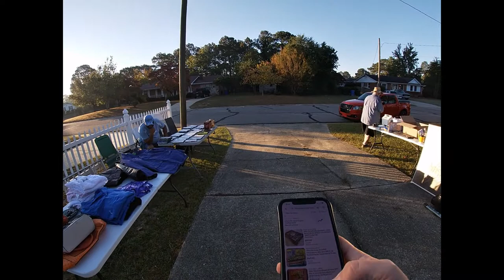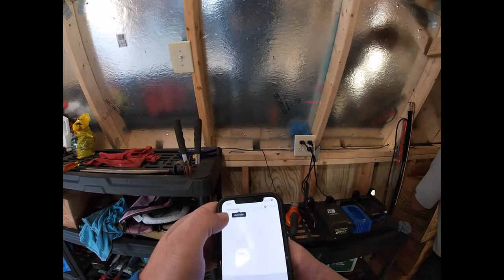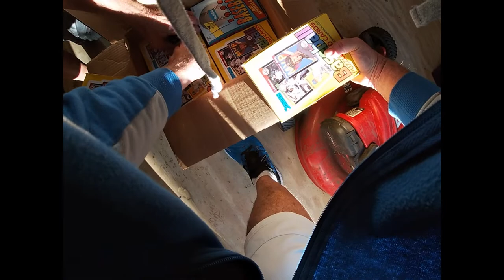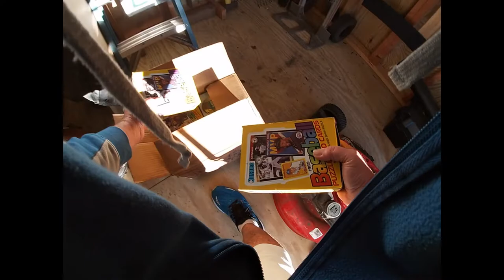Epic Yard Sale!! Old man had some goodies!! 1980s sealed baseball cards!! Watch!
1980s baseball cards
1988 donruss baseball cards
1989 Score Baseball cards
vintage sealed wax
ebay bolo
ebay seller
reseller
estate sale
estate sales
reselling
flip garage sale finds
reseller vlog
treasure hunting
american pickers
resell video
ebay video
picking
private pick
vintage garage sale
vintage 80's
vintage 90's
garage sale
yard sale
garage sales
yard sales
garage sale ride along
commonwealth picker
treasure hunting
reseller community